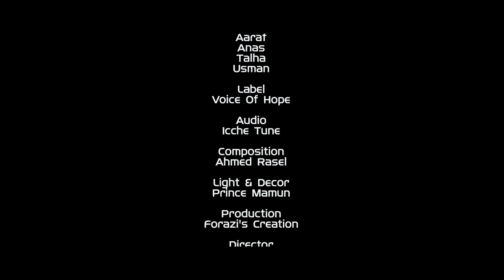Vocal Version | রোজার আগমন নিয়ে সেরা নাশীদ | Siam Fire Ashe | সিয়াম ফিরে আসে |Ramadan Nasheed 2021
Title: Siam Fire Ashe
Lyric: Minhaz Uddin
Tune: SM Moinul Islam
Singer:Shayla,Maryam,Arisha,Afra Adiba,Asma,Mahzuba,Samara,
Rahat,Maon,Nihan,Tawseer,
Ahnaf,Mahir,Adnan,Farhan,Jarif,Masrur,Safwan,Raiyan,Raiyan,
Kawnain,Hasnain,Aaraf,Anas,
Talha,Usman
Label: Voice Of Hope
Audio: Icche Tune
Composite: Ahmed Rasel
Director: Rakib Forazi

কথাঃ মিনহাজ উদ্দিন
সুরঃ এস এম মঈন
ঐ দেখা যায় দূর আকাশে
চাঁদ কী দারুণ হাসে
রহম-ক্ষমার বার্তা নিয়ে
সিয়াম ফিরে আসে।।
রোযা মানে নয় উপবাস
সারাটাদিন চলা
রোযা হলো শুদ্ধ মনে
রবের কথা বলা।
মুমিন হৃদয় হিংসা ভুলে-
প্রেম সাগরে ভাসে।।
বছর জুড়ে জমে আছে
মনে যত কালো
একটি মাসের ইবাদাতে
মাফ চেয়ে নাও মুনাজাতে
করো জীবন আলো।।
রমজানেরই রোজা যে জন
রাখবে রবের প্রেমে
খুশি মনে মালিক তাকে
নেবেন ক্ষমার ফ্রেমে।
রোযা শিখায় নেই ভেদাভেদ-
মনিব কিংবা দাসে।।